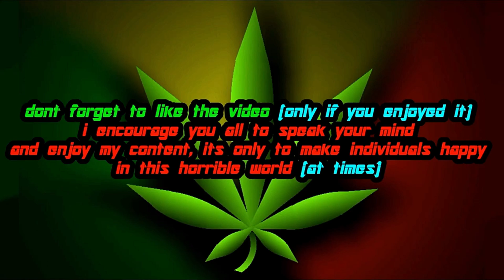Star Wars: The Force Unleashed | Baylan Starkiller VS Dark Apprentice Starkiller [MOD]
so here is two mods i've made for the first Force Unleashed game, one reskins the Kento Robe outfit to be darker and have a silver/black color scheme. while the other is a saber color pack that has unique color crystals

both mods combined give an appearance similar to Baylan from the Upcoming Ahsoka Series

RIP Ray Stevenson